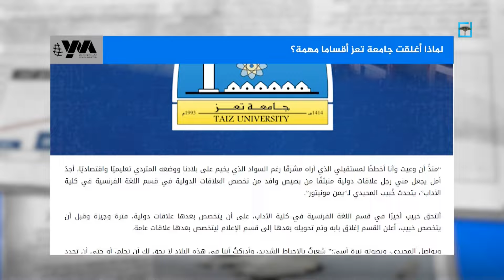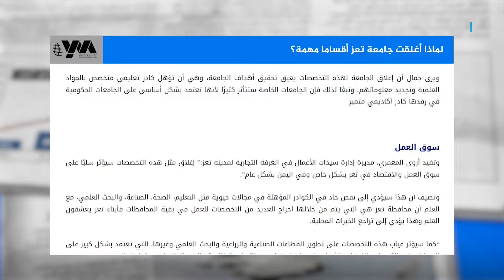لماذا أغلقت جامعة تعز أقساما مهمة؟